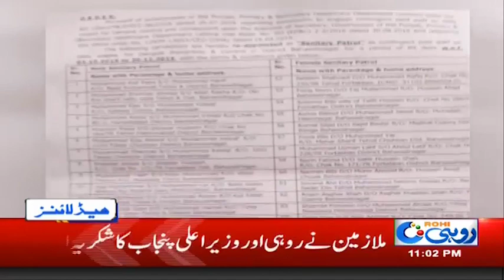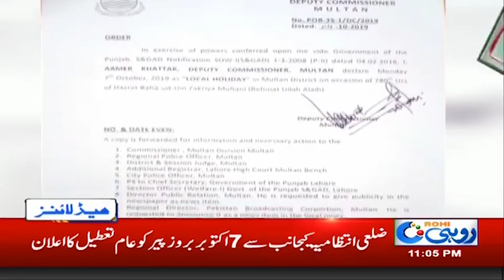News Headlines | 11:00pm | 4 Oct 2019 | Rohi